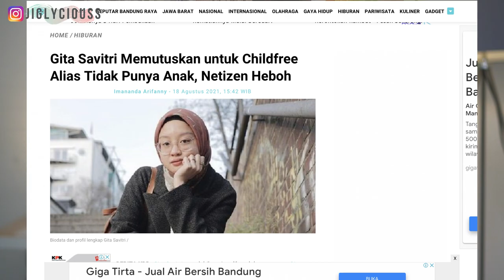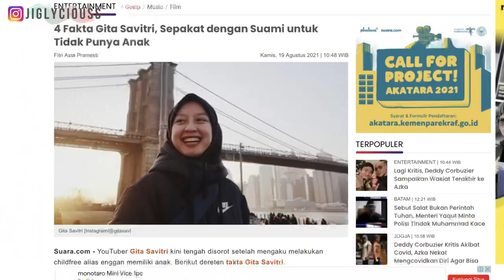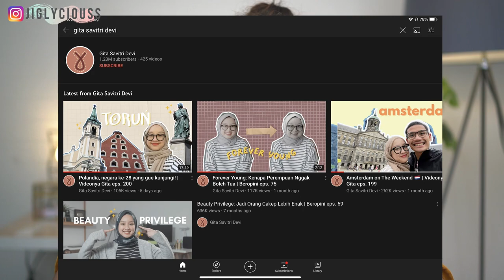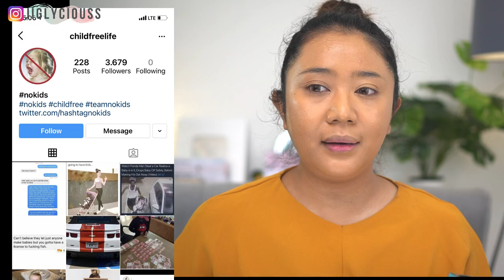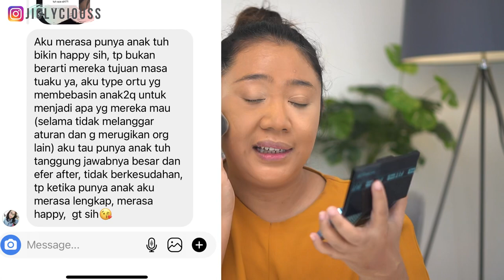GRWM FENOMENA CHILDFREE, HAK WANITA ATAU EGOIS?? GITASAV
Halo Amici

Hari ini kita akan bikin...

Cek liptatoo yang aku pake disini yaa

Kalo mau join channel telegram aku
Bisa klik link dibawah ini yaa

Klo kalian mau belanja di zalora.. bisa pake kode

ZLRJIGLYCIOUSS
disc 22% + cashback 10% (kalau pembelian pertama disc 25% + cashback 10%),

Link belanja

Review serum azarine

Review esqa x wonderwoman

Rekomendasi facewash untuk kulit berjerawat

REVIEW SERUM AVOSKIN

Skincare untuk mata panda

Skincare hacks jangan membuang skincare tidak cocok

3 LANGKAH MUDAH MENYEMBUHKAN JERAWAT